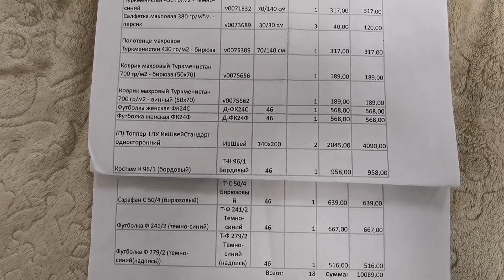#22 Любимый ВАСИЛЁК. Топперы, полотенца, одежда.